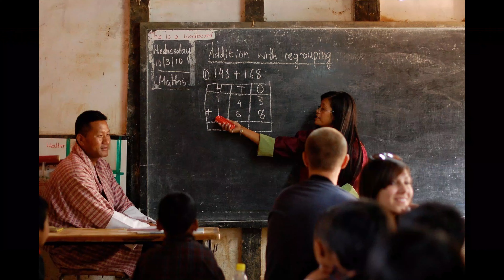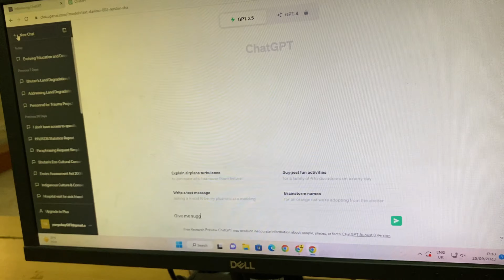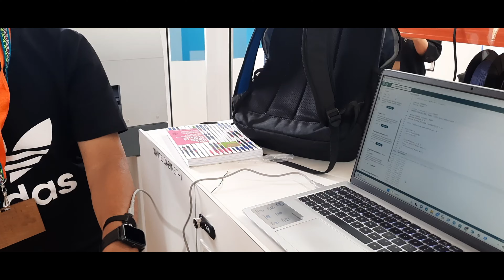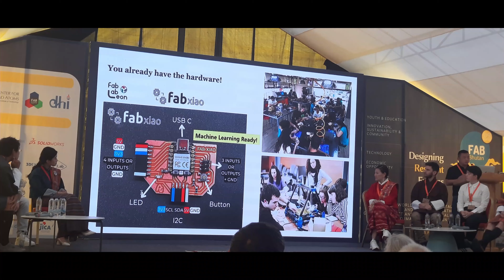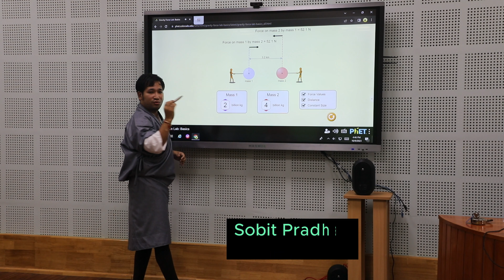SCE 2 Bhutan as Digital Nation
These video essays were submitted as part of the Dzongkhag Wide open competition,  Brainwaves: Creative Callings in celebration of the 116th National Day organised by Samtse college of Education in collaboration with Samtse Dzongkhag Administration.